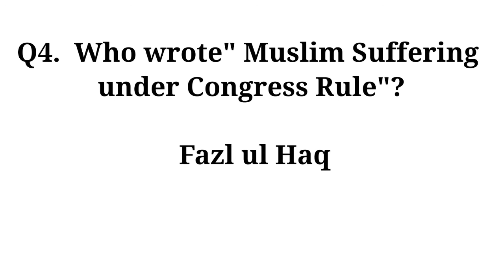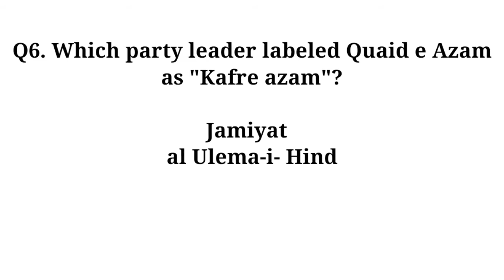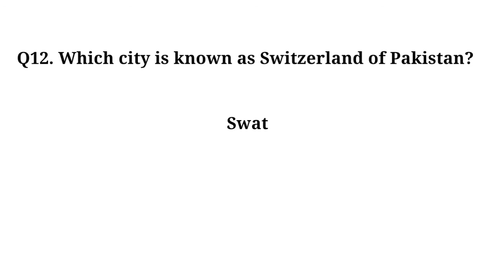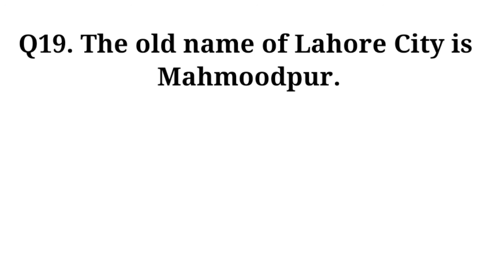Sindh police PTS Written test MCQs | Sindh police test For SPF 490 written test 2022 preparation .